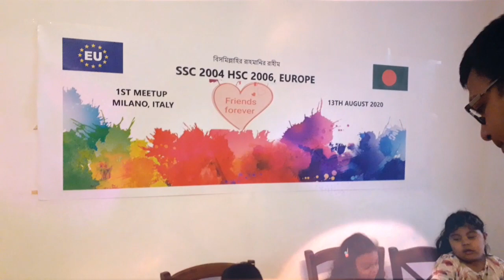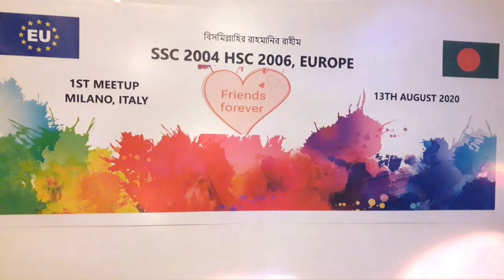SSC 2004,HSC 2006,EUROPE/1st Meet up, Milano,Italy.